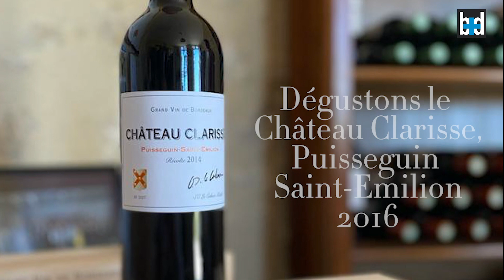Les grands vins du Grand Tasting : Château Clarisse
Par Michel Bettane et Thierry Desseauve
Figure emblématique du secteur de l’hôtellerie de luxe, Didier Le Calvez et son épouse Olivia ont permis de donner un coup de projecteur sur le plateau de Puisseguin. Leur domaine de 5,10 hectares possède un terroir argilo-calcaire et argilo-siliceux qui mérite toutes les attentions. Sur le conseil de Stéphane Derenoncourt, (consultant confirmé de la rive droite) la progression est indiscutable. La cuvée vieilles-vignes constitue l’une des réussites majeures sur le secteur, avec ses accents de violette qui apparaissent au bout d’une heure d’ouverture, un tannin enrobé et de l’énergie : c’est la priorité ! La cuvée domaine montre plus de souplesse avec une accessibilité plus immédiate, elle constitue l’autre bonne affaire du moment. Le Castillon, pour l’instant ne fait pas preuve de la même maîtrise.

Dégustation et prescription de vin par les experts du Guide des Vins Bettane+Desseauve.